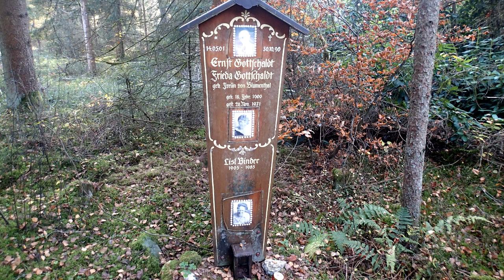Moorwanderung + Schöne herbstliche Moorvideos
Ein versuchter Overnighter. Leider erwies sich die Schlafplatzsuche im Moor bei den Moorleichen schwieriger als gedacht. Aber dabei sind wunderschöne Aufnahmen entstanden die ich euch nicht vorenthalten wollte. Auch bei einem Youtuber klappt nicht immer alles :-)